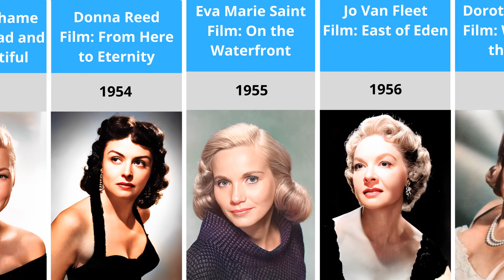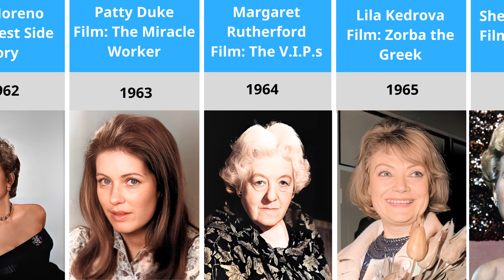List Of All Best Supporting Actress Oscar Winners In Academy Award History | 1936-2023